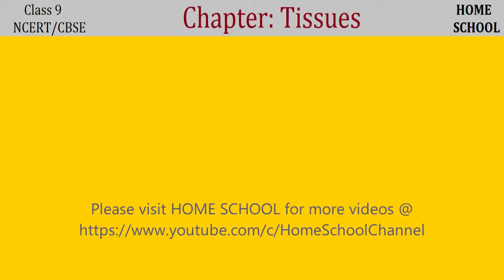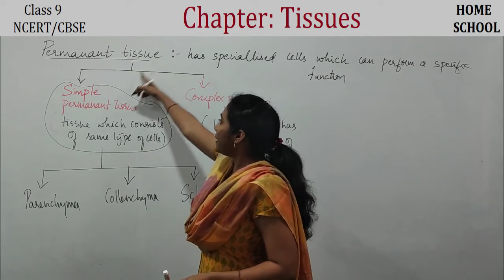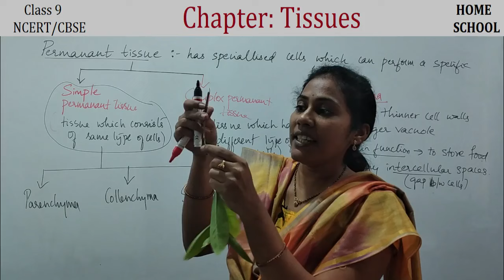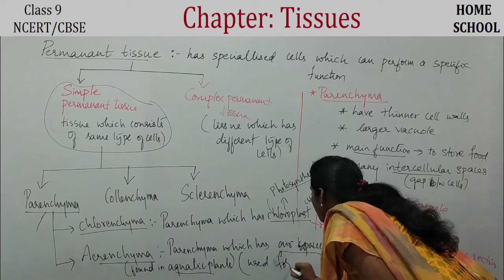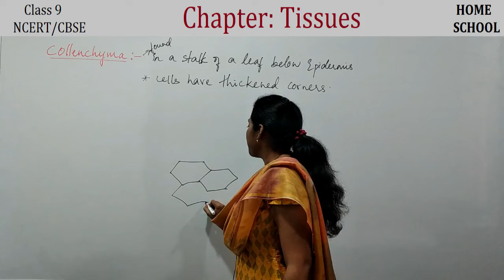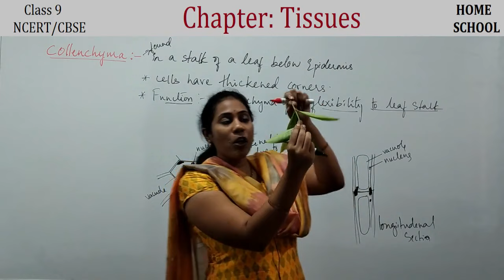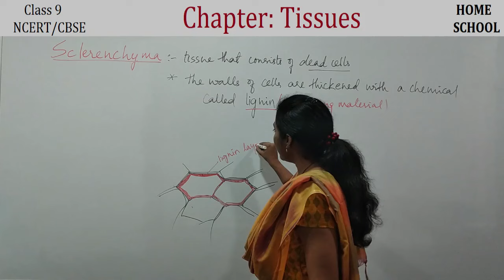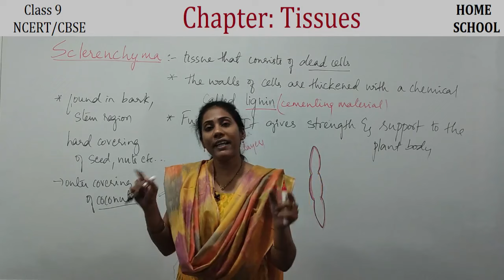Tissues class 9 Biology Part-2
Tissues class 9 Biology Part-2@HomeSchoolChannel
This video talks about:
Simple Permanent tissue
Parenchyma
Collenchyma
sclerenchyma

For more videos of class 9
Atoms & Molecule | Class 9 | Science | NCERT | CBSE